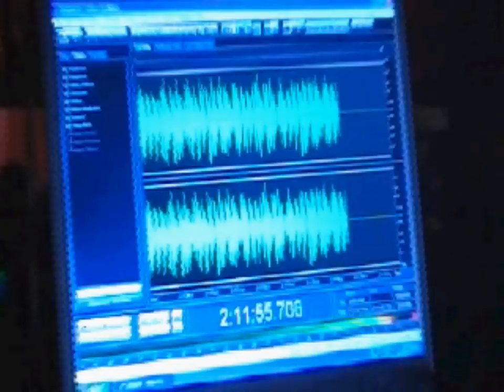Disco deluxe part 2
Disco club Palma